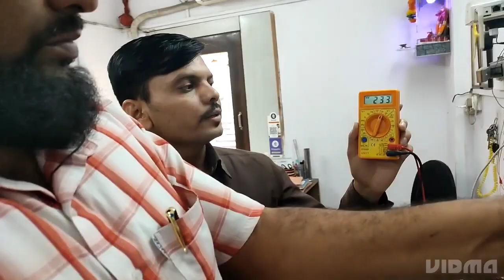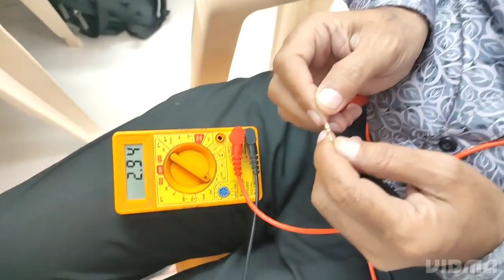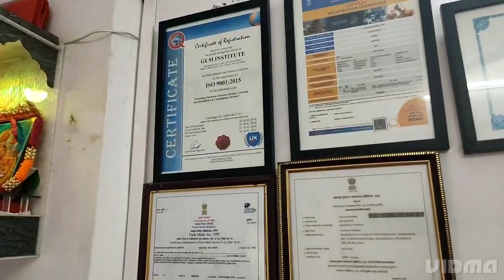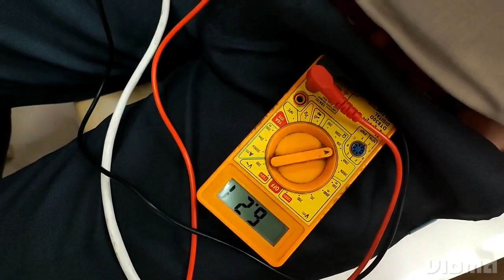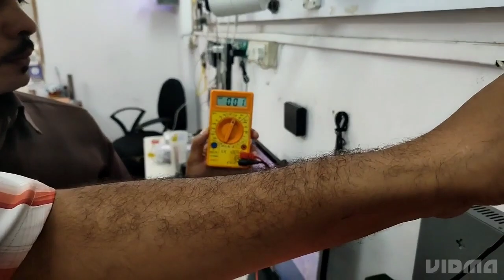Glm Institute CCTV practical class प्रेक्टिकल CCTV क्लास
👨‍🏫 CCTV Camera & Electronics security systems Diploma Courses Training Institute. 👨‍🔧

(Branch in Mumbai)

प्रैक्टिकल क्लास के लिए मुंबई ब्रांच भाययंदर या बायकुला विजिट करें | ऑनलाइन कोर्स के लिए प्लेस्टोर से glm institute एप इंस्टॉल करके इंस्टिट्यूट में कॉल करके 100% कोर्स को एक्टिवेट करने के लिए बैच कोड पूछिए Ask batch code for 100% Complete Course activation 🤳

🟢 INTERCOM (epabx & epax) TRAINING ✓
🟢 BIOMETRIC TRAINING ✓
🟢 VIDEO DOOR PHONE TRAINING ✓
🟢 IDS ALARM TRAINING ✓